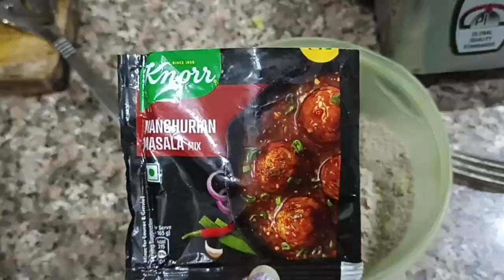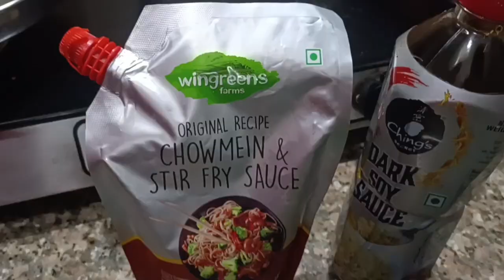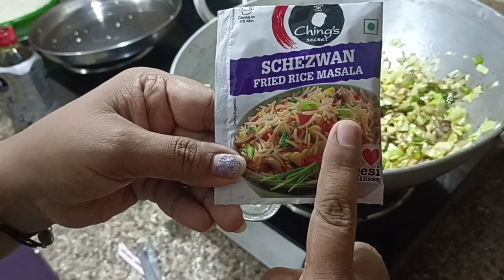Manchurian and Schezwan fried rice recipe|| my ice cream story